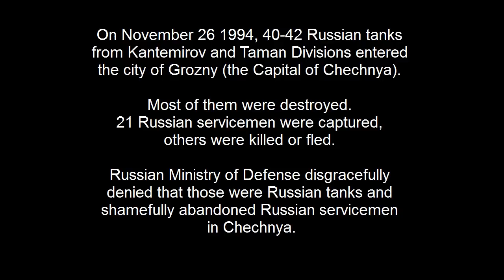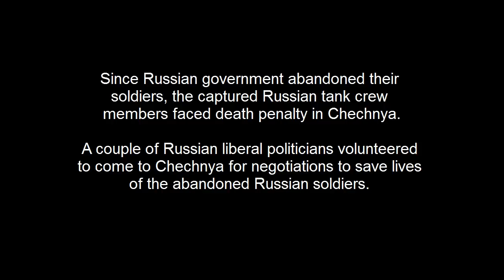No Russian Soldiers in Chechnya, - The History of Russian Lies.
On November 26 1994, 40-42 Russian tanks from Kantemirov and Taman Divisions entered the city of Grozny (the Capital of Chechnya). Most of them were destroyed. 21 Russian servicemen were captured, others were killed or fled.
Russian Ministry of Defense disgracefully denied that those were Russian tanks and shamefully abandoned Russian servicemen in Chechnya.

Below are excerpts from the book “Chechnya: Calamity in the Caucasus”, by Carlotta Gall and Thomas De Waal, with more details of the failed operation in Grozny on November 26, 1994.

“The FSK under the direction of its Deputy Director Yevgeny Savostyanov signed secret contracts with 47 tank crews from the Kantemirov and Taman Divsions outside Moscow. The plan was for 17 tanks to move on Grozny from Urus Martan in the south-west under the command of Gantemirov, while another 30 would roll in from the north from Tolstoy-Yurt.

The tank columns moved into Grozny at dawn on 26 November. It was a fiasco. Those of the tank crews who were not killed fled or were captured. A few days later one of the captured Russian soldiers told his story to reporters under the watchful eye of his Chechen captors in the basement of the State Security Building. Two days before the attack he was sent to control a demonstration. ‘THEY TOLD US NOTHING, they do everything in secret,’ he said. When they reached the edge of town his comrades fled and Chasov was captured, still having only vague idea where he was.

21 Russian servicemen were in captivity in Grozny, although it took a week for Moscow to acknowledge that they were indeed its soldiers.

A day after the debacle Pavel Grachev, the pug-faced Defence Minister, was questioned about Chechnya. He was extremely cheerful. First of all he said that he had for a long time taken ‘no interest’ in Chechnya, underlining that he had nothing to do with the arming of the opposition. He washed his hands of the captured men, saying they were not his but were probably mercenaries. Then he mocked the incompetence of the attack on Grozny and said, ‘If the army had fought, we would have needed one parachute regiment to decide the whole affair in two hours.’ The remark about ‘one parachute regiment in two hours’ became legendary and made Grachev a hostage to expectations.”